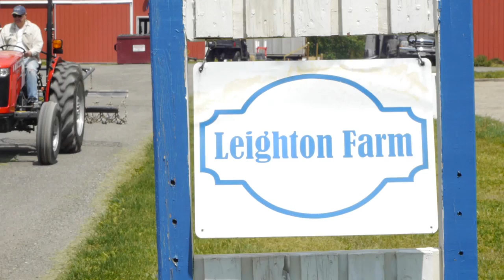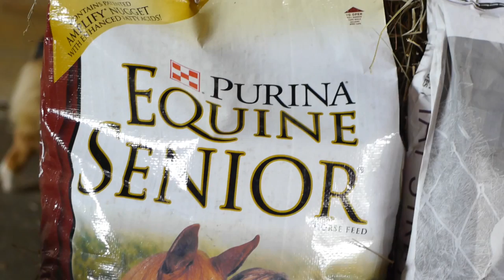Feeding for Health & Calmness part 1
Kimberly Clark, president of Thoroughbred Placement Resources (TPR), brings you a web series delving into the feeding regime that will dramatically improve the calmness of your off-track thoroughbred. This segment features olympic athlete Lucinda Green.